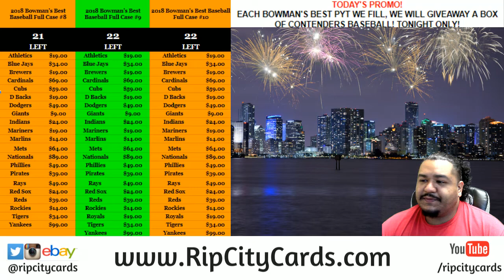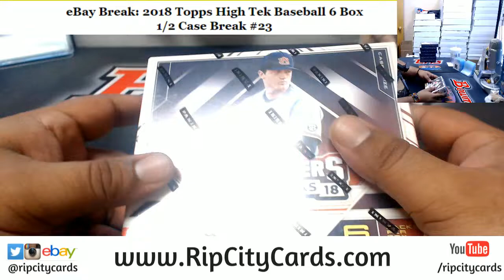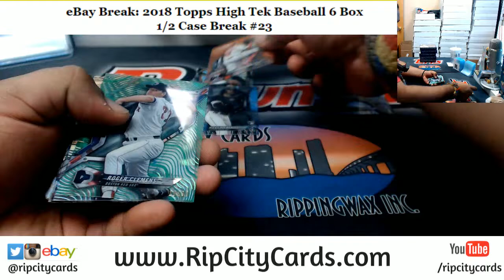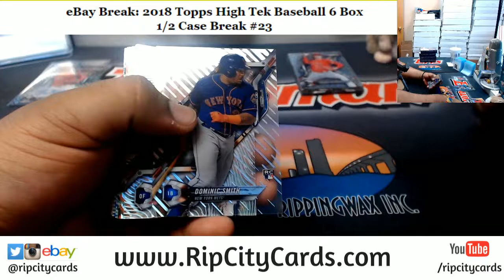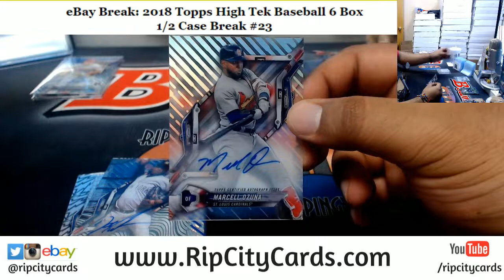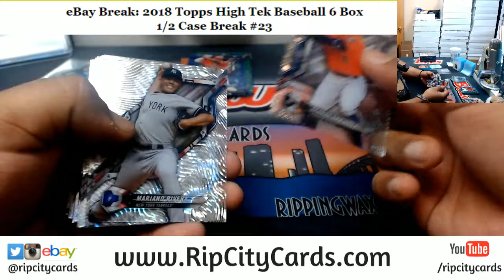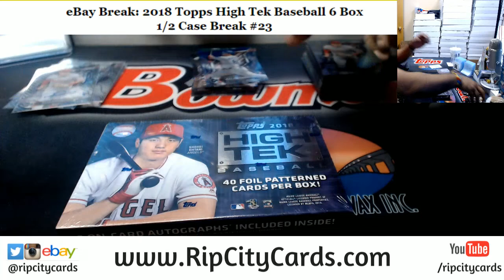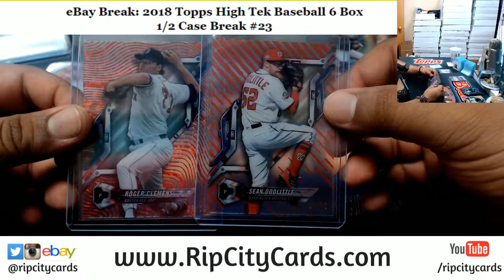2018 Topps High Tek Baseball 6 Box #23 EBAY